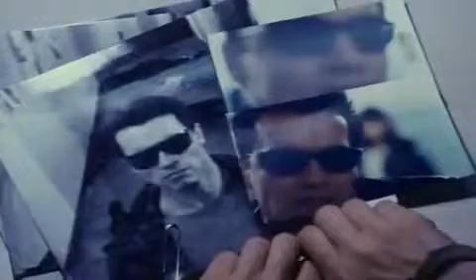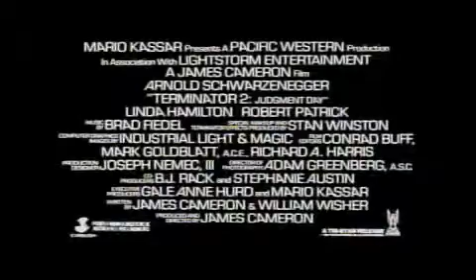Terminator 2 Trailer Rerelease 2012